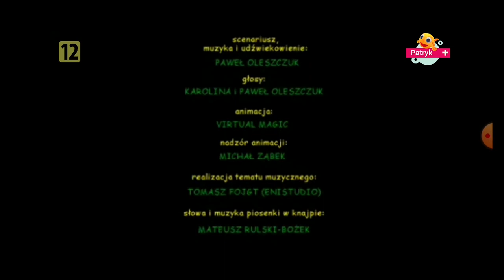Test nowego ograniczeń wiekowych pitu-pitu i zakończenie dnia